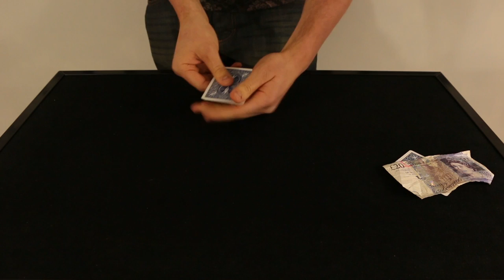Alakazam Vlog May 7th 2015